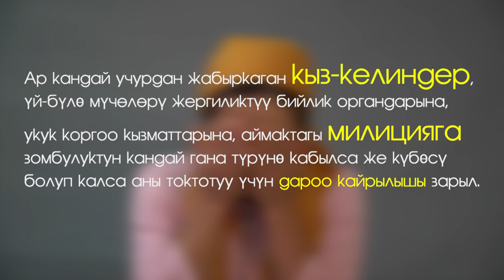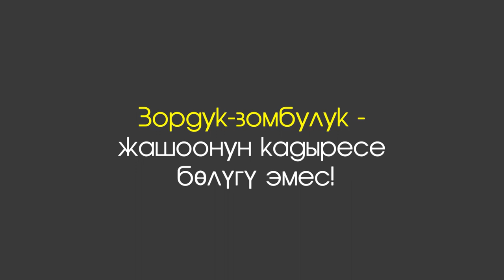Зомбулуктун чынжырын үз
Лейлек районун аймагында “Активист” коомдук бирикмеси үй-бүлөлүк зомбулуктан жабыркаган кыз-келиндер үчүн убактылуу жашоочу коопсуз жай уюштурду. Мындан тышкары жер-жерлерде форум театрларды өткөрүп, зомбулуксуз үй-бүлө курууга үндөп жатышат. Айыл аймактарда үй-бүлөлүк зомбулуктун алдын алуу үчүн уюшулган комитеттер ишин жандантса натыйжа болот деп аркеттенип  жаткан демилгечилер ар кандай басынтууга, зордукка кабылган элеттик кыз-келиндер үчүн психологу да бар.